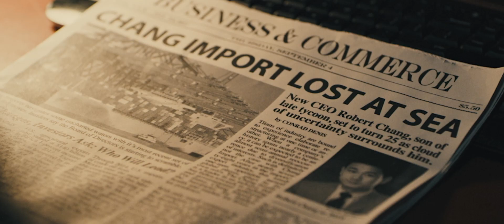Take The Night HD Trailers net HDTN 2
When a resentful brother organizes a prank kidnapping, he unwittingly hires career criminals who have plans of their own.

Director
Seth McTigue
Writer
Seth McTigue
Stars
Seth McTigueRoy HuangBrennan Keel Cook

A fake kidnapping goes wrong in this trailer for Take The Night, an upcoming crime thriller movie starring Seth McTigue, Roy Huang, Brennan Keel Cook, Sam Li, Shomari Love, Antonio Aaron, and Grace Serrano.

An elaborate surprise birthday stunt heads into increasingly dark places when career criminals hired to stage a fake kidnapping go rogue. Older brother William secures a crew to stage a fake kidnapping of his brother Robert. But the crew has plans of their own. The brothers must put aside their sibling rivalry if they want to save the family fortune.

Take The Night, written and directed by Seth McTigue, will be available in theaters, on demand, and digital on July 12, 2022.